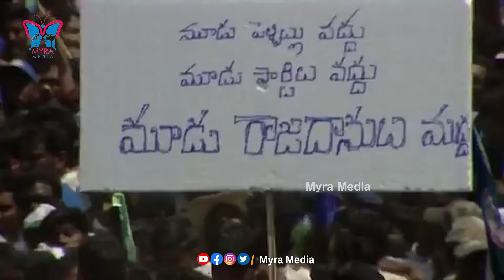ఎవరు హీరో, ఎవరు విలన్! CM Jagan High Voltage Speech at Ambajipeta | Chandrababu Naidu | Pawan Kalyan